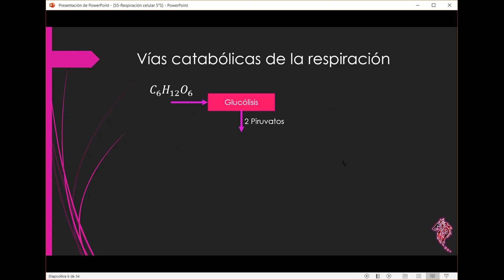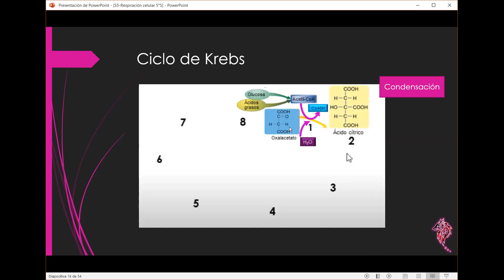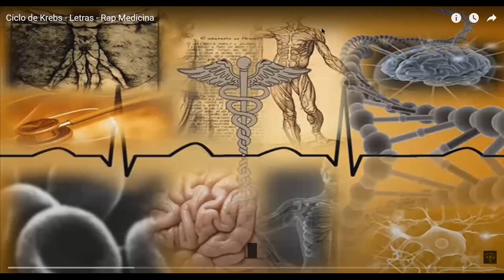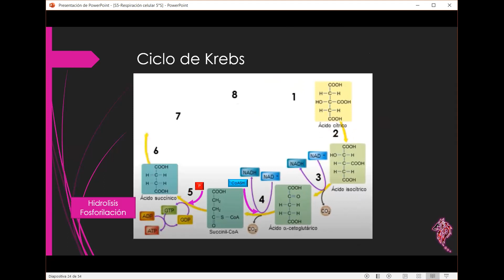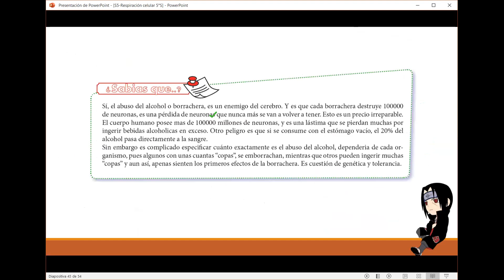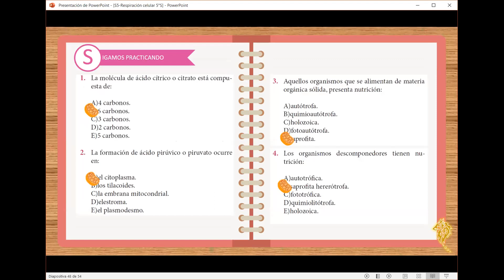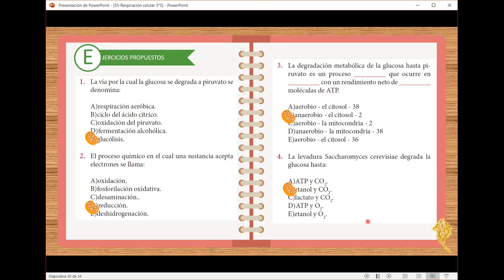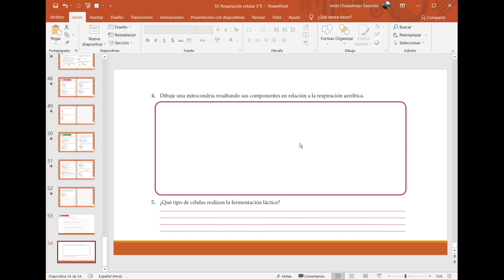S5-BIO Respiración Celular 5°S